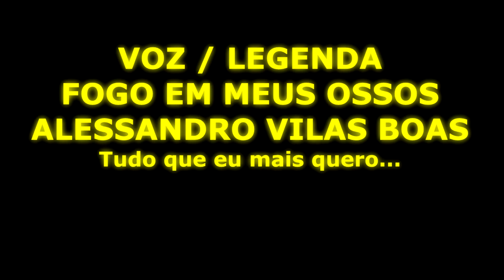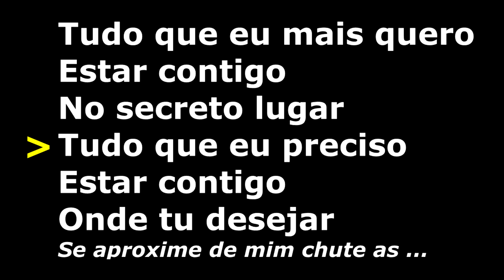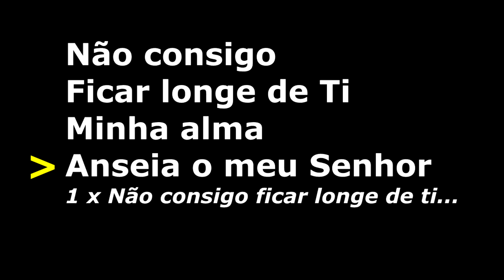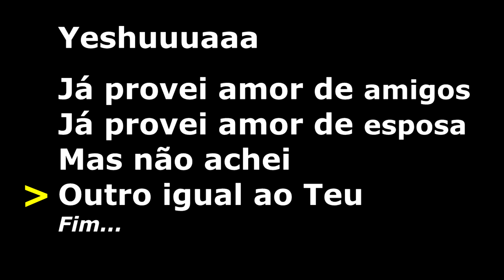Fogo em Meus Ossos Alessandro Vilas Boas - Letra Legendado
Música "Fogo em Meus Ossos" do cantor gospel Alessandro Vilas Boas com Letra / Legenda.